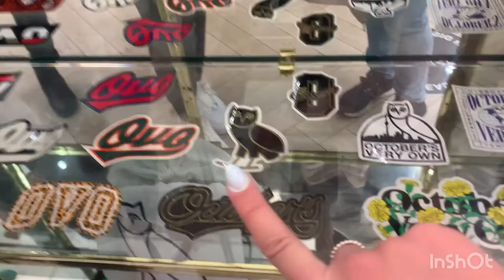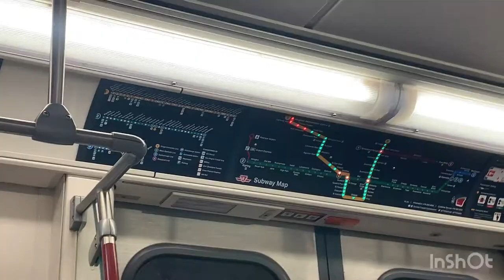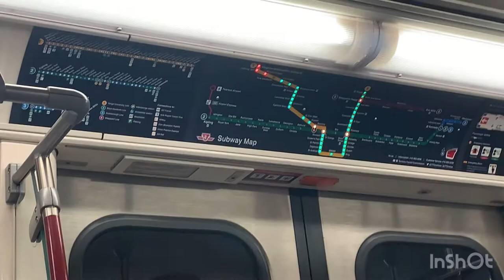My 23rd Birthday Vlog and Haul 2021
This vlog capture the two most perfect days of my Birthday celebrations with friends. I went back to Shoeless Joes with Dandy then met my two other friends at the mall. The next day I have brunch with my church friends from another church Can we have brunch and then I go to Yorkddale mall with Elizabeth and come home and do my haul.

 Ti tok :fancyvideosbyyourstrulym